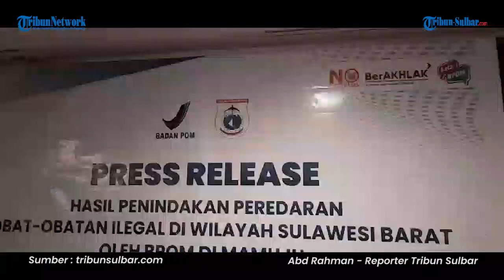BPOM Mamuju Ungkap Hasil Penindakan Ribuan Obat obatan Terlarang di Sulbar, Ada Boje dan Tramadol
TRIBUN-SULBAR.COM,MAMUJU-Balai Pengawasan Obat dan Makanan (BPOM) Mamuju,mengungkap hasil penindakan peredaran obat terlarang di Wilayah Sulawesi Barat (Sulbar),Selasa (19/9/2023).

Balai POM Mamuju menyebutkan, sebanyak empat perkara tindak pidana di bidang obat-obatan terlarang.

Laporan Wartawan Tribun-Sulbar.com Abd Rahman